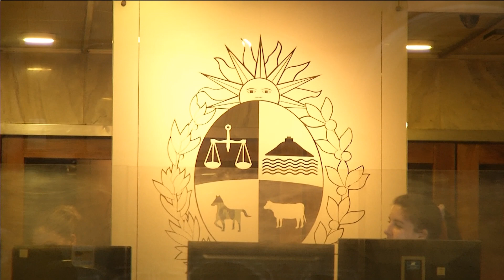Edición Mediodía 30/11 | Shany Goren está en la lista de personas que serán liberadas hoy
Shany Goren, la joven secuestrada por el grupo Hamás será liberada en esta jornada, según comunicó su familia a VTV Noticias.

El gobierno está expectante ya que hay “buenas chances” de que su liberación se dé en las próximas horas, señalaron fuentes de la cancillería.